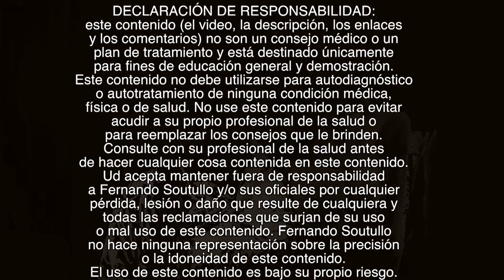💁💁‍♂️LOS MEJORES EJERCICIOS PARA LA MANDIBULA. Ejercicios para el Bruxismo. Dolor de mandibula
LOS MEJORES EJERCICIOS PARA LA MANDIBULA. Ejercicios para el Bruxismo. Dolor de mandíbula.
En este video aprenderá unos simple ejercicios para la mandíbula que sirven para aliviar el dolor de mandibula o dolor mandibular debido a un exceso de tensión en la mandíbula o tensión mandibular que pueden ser causado por estrés o por bruxismo que es el rechinar de dientes que suele producir a la larga dolor en la quijada o dolor en maxilares por eso estos ejercicios para el bruxismo ayudan a aliviar la tension en la articulación de la mandíbula; también dolor al morder o al apretar los dientes. Estos son también llamados ejercicios para la articulación temporomandibular o ejercicios para la atm. Recordemos que en la masticación entran el músculo masetero y temporal como principales por lo cual es muy importante aprender a hacer un ejercicios para el músculo masetero y un ejercicios para el  músculo temporal que si trabajan mal mecánicamente pueden producir dolor de mandíbula y dolor de oído.

Para los amantes de Youtube he creado un grupo de Chat para que se contacten conmigo solo siga el enlace de abajo:

...y también...
🔴Recuerde
✅Ponga Me Gusta👍
✅Comente!📢
✅Comparta!👨‍👨‍👦‍👦